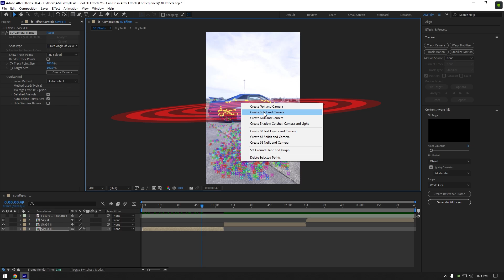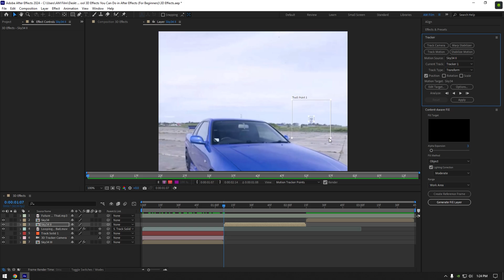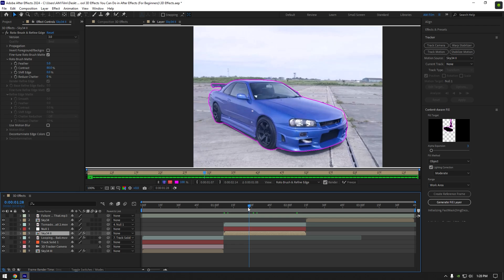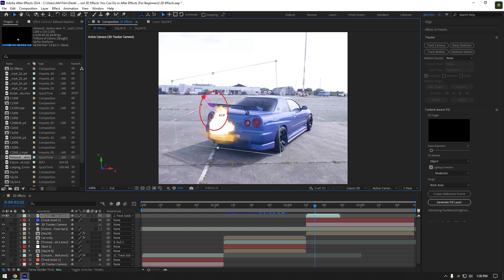Easy 3D Effects You Can Do in After Effects (For Beginners)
In this tutorial I will show you how to make an easy 3D effects in Adobe After Effects

Special thanks for the video to Matías Daniel Balc

CPU: i7-4790
GPU: GeForce RTX3050 VENTUS 8GB
RAM: 16 GB